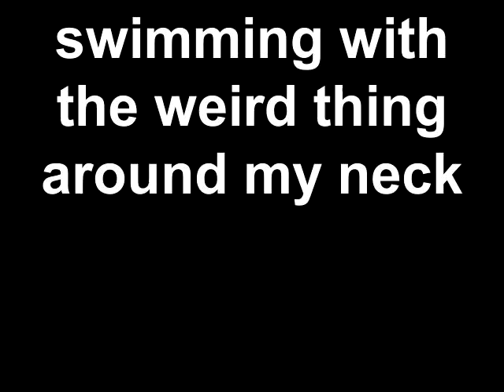swimming with the weird thing around my neck